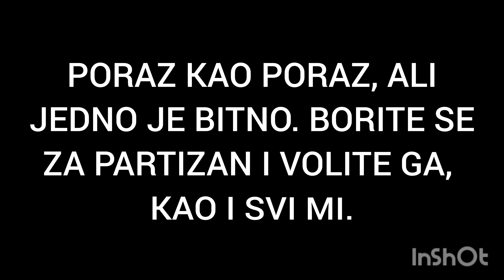ZNAMO DA MOZETE! - PODRSKA ZA KK PARTIZAN! - 2022/2023